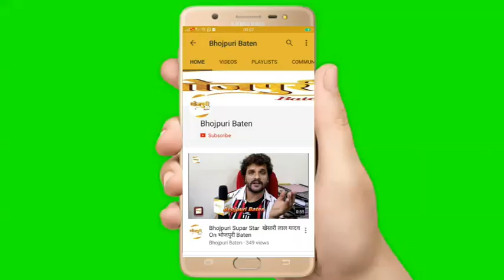Tiktok Event Show In Patna With Actress Priyanka Pandit